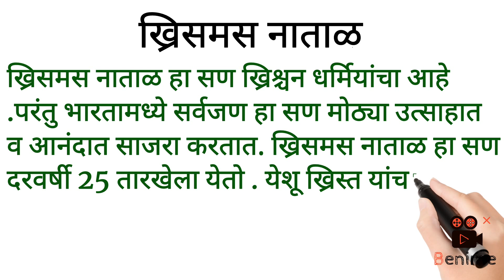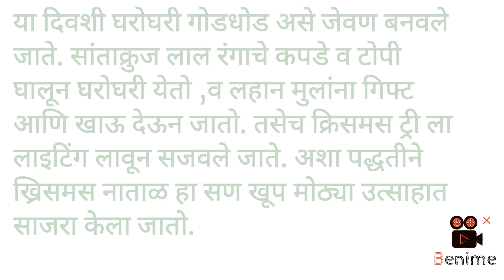ख्रिसमस नाताळ निबंध मराठीत ख्रिसमस नाताळ ख्रिसमस नाताळ निबंध ख्रिसमस सणाविषयी माहिती khrismas natal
ख्रिसमस नाताळ निबंध मराठीत ख्रिसमस नाताळ ख्रिसमस नाताळ निबंध ख्रिसमस सणाविषयी माहिती ख्रिसमस नाताळ सणाविषयी माहिती
khrismasnatalnibhandh
khrisamasnatal mahitimarathimadhe